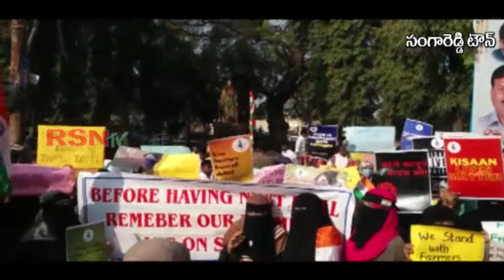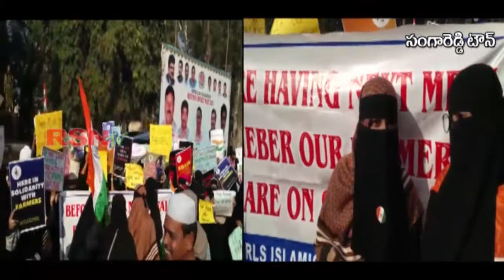సంగారెడ్డి | ప్ల కార్డులు ప్రదర్శించి కేంద్ర ప్రభుత్వానికి వ్యతిరేకంగా నినాదాలు || RSNTVTelangana